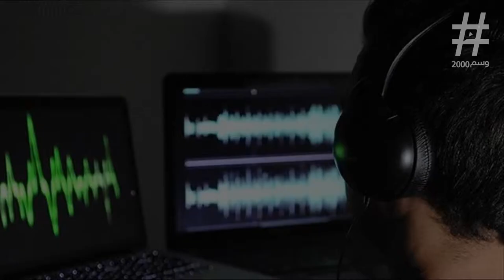الحرس الثوري الايراني مصدر قلق ترامب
iran
iron man
iran news
imran khan
iron mountain
iron man cast
iran tehran
iranproud
iran deal
iran uk
iranianuk
iran flag
iron man 4
iran hostage crisis
iran time
iran vs portugal
iran map
iran vs morocco
iran vs spain
iran iraq war
iran sanctions
iran population
iran capital
iran live tv
iran women
iran war
iran religion
iran language
iranian language
iranjib
iran latest news
iran world cup
iran restaurant
iran protests
iran food
iran economy
iranefarda
iran and israel
iron man distances
iran proud
iran national football team
iran people
iran portugal
iran government
iran travel
iran newspaper
iran talent
iran khodro
iran tourism
iran culture
iran spain world cup
iran on world map
iran 021
iran facts
iran gdp per capita
iran nike
iran visa
iran 70s
iran football team
iranian football team
iran dance
iran game
iran and iraq
iran shah
iran jersey
iran kurdistan
iran prime minister
iran jokes
iran 9/11
iran goal
iran pakistan
iran team
iran jersey 2018
iran oil production
iran geography
iran exchange rate
iran dollar
iran area
iran before revolution
iran embassy london
iran inflation
iran size
iran throw in
iran hotel
iran usa
iran and portugal
iran europe
iran fifa ranking
iran leader 2016
iran pro league
iran yemen
iran laws
iran oil news
iran football news
iran air 655
iran and turkey
iran drought
iran and trump
iran landscape
iran birth rate
iran and pakistan
iran and india
iran fifa 18
iran 2018 world cup jersey
iran 20
iran 2014 world cup
iran 2018
iran 2018 world cup
iran host
iran 24/7
iran landmarks
iran lonely planet
iran zamin bank
iran zarif
iran youth
iran 1975
iran 8642
iran currency to inr
iran queen
iran shop
iran kit
iran goalkeeper 2018
iran 3
iran usa 1998
iran jeep
iran results
iran uk relations
iran 2018 world cup squad
iran quran
iran 1978 world cup
iran 70s photos
iran kit world cup 2018
iran 5 rials coin
iran young population
iran 0-1 spain
iran 024
iran 3 letter code
iran 30
iran 4 seasons
iran 4428
iran 4512
iran 4g
iran 4k
iran 4k wallpaper
iran 50 years ago
iran 50s
iran 8
iran 8 year war
iran 80 lashes
iran 8316
iran 88
iran qualifying group
iran queiroz
iran wm
iran wm 2018
iran year now
iran zamin restaurant
iran zip code list
iran7030
iran nuclear weapons